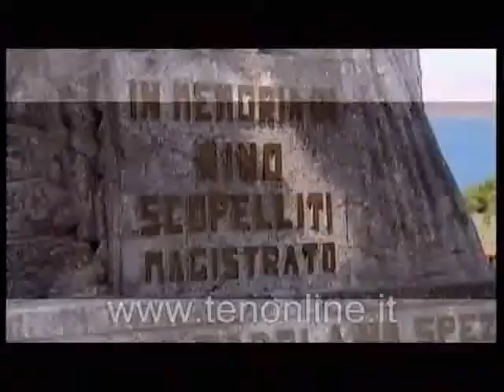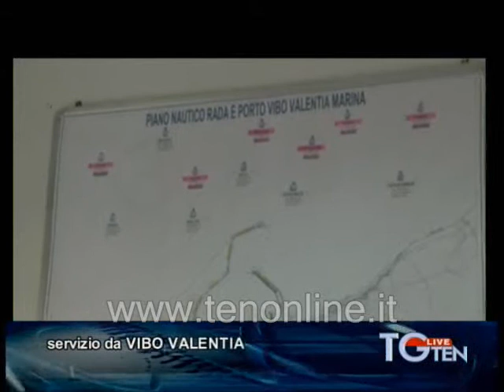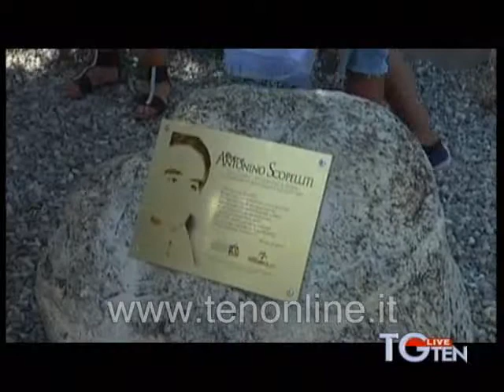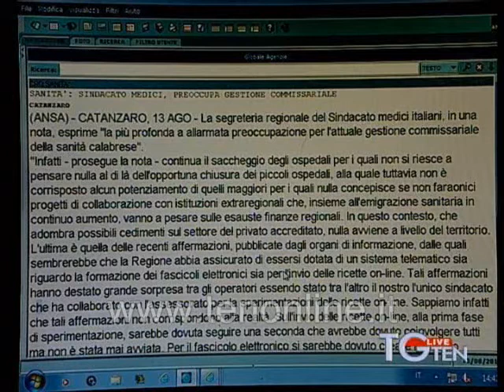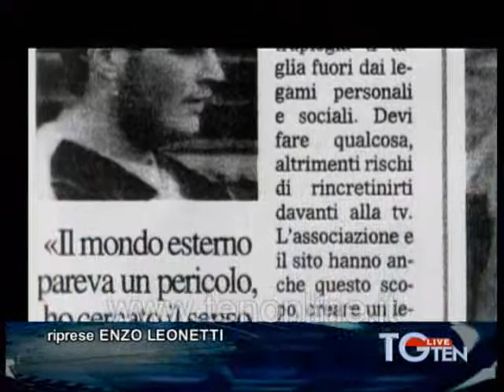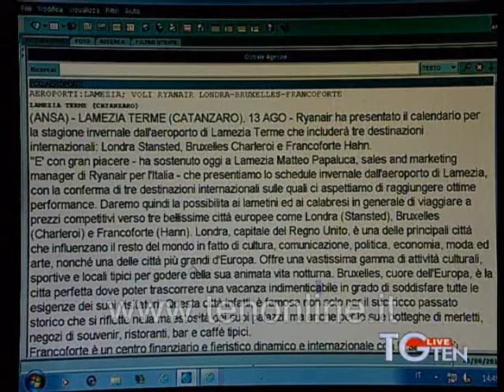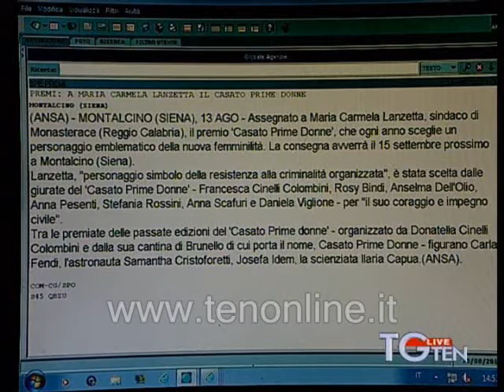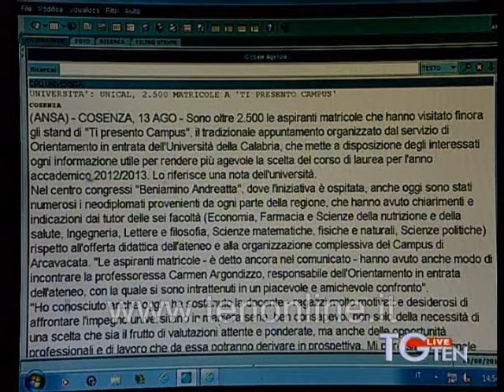TG ten 13-08-2012